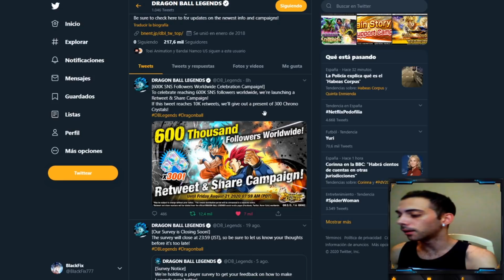DRAGON BALL LEGENDS CELEBRACION DE 600K SNS ALGO GRANDE VIENE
---TOTALMENTE EN CONTRA DE MODS EN PVP---

Link de mi canal en Twitch sigueme que se viene lo epico.

               Donaciones de cuentas:
Contacto. Twitter: @Blackfix777 y el email xd

MIEMBROS ULTRA INSINTO DOMINADO MENCION ESPECIAL EN LOS VIDEO

SUMMONS

CURIOSIDADES